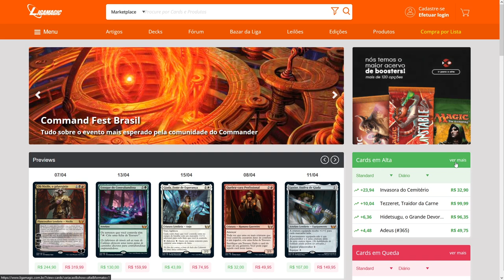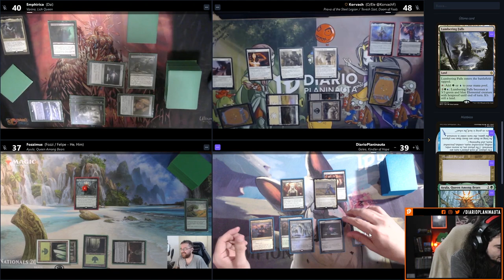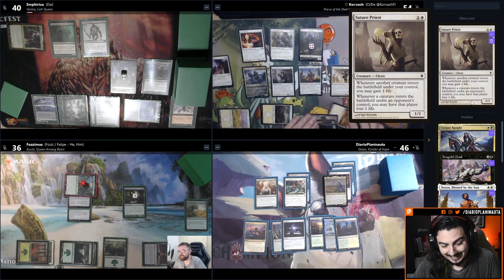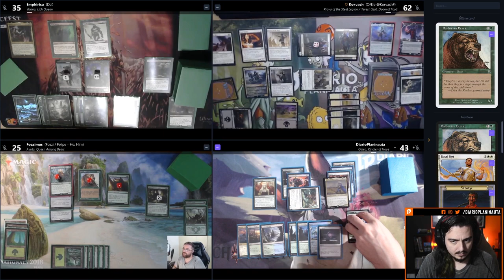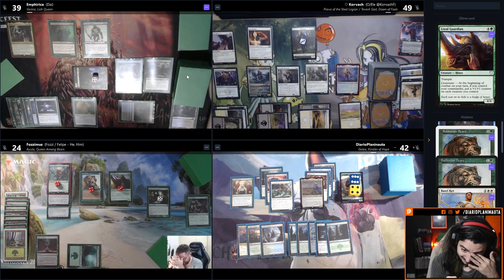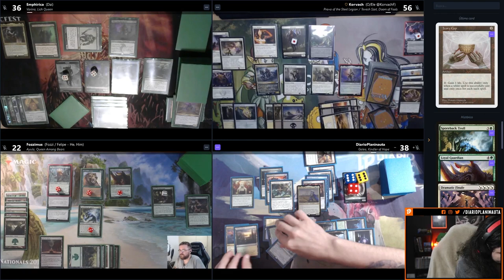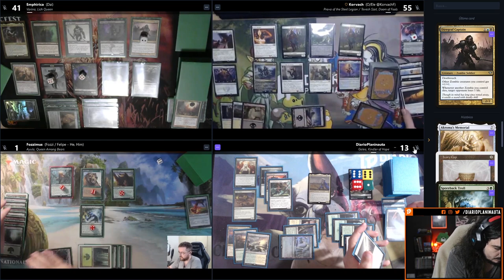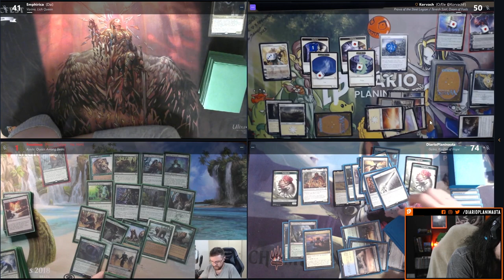MESÃO COM APOIADORES #1: Galea x Varina x Prava & Tevesh x Ayula